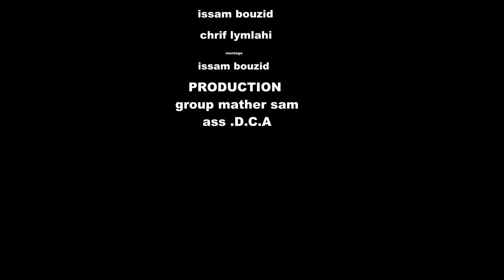زوجني ولا نتلاح /ومن الحب ما قتل